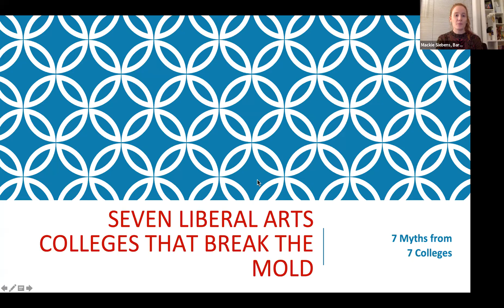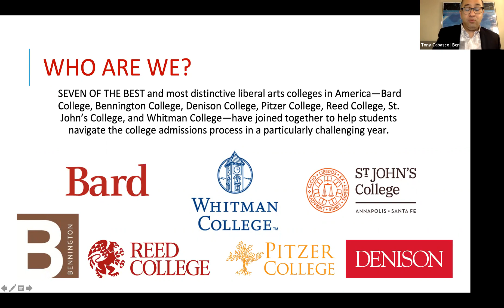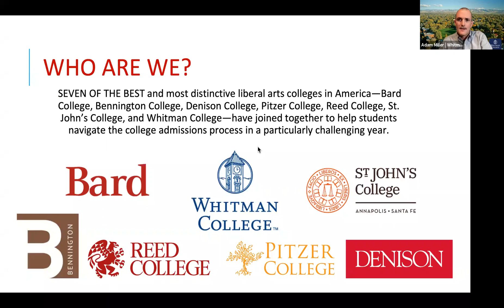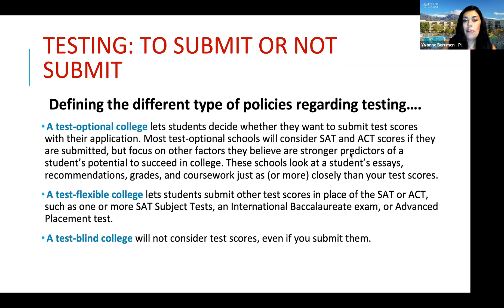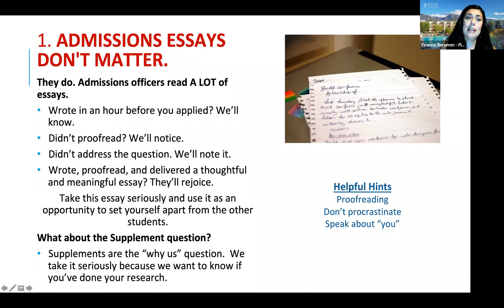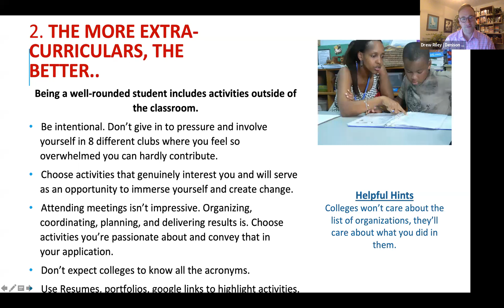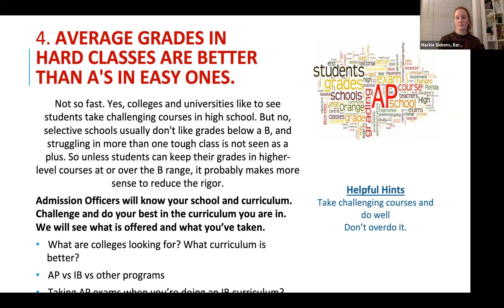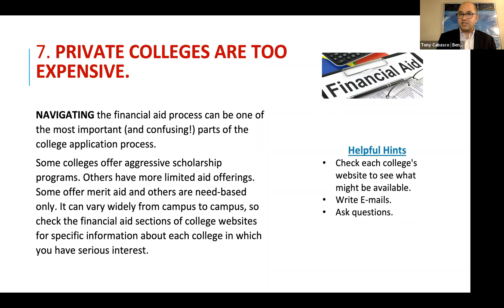Seven Liberal Arts Colleges that Break the Mold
Meet representatives from Bard College, Bennington College, Denison College, Pitzer College, Reed College, St. John's College, and Whitman College. You will hear directly from the Vice Presidents, Deans of Admission, and Directors of Admission as we talk about applying to college in these unusual times.

The seven colleges share revolutionary approaches that set them apart in higher education: colleges that break the academic mold, buck the conventional college experience, and inspire students to become schol­ars who are actively engaged in the communities around them. While each college is different, on all of our campuses you can expect close-knit residential communities, small classes, great professors who know you by name, the opportunity and responsibility to shape your own education, rigorous scholarship, dynamic extracurricular and internship offerings, and broad-based liberal arts curricula that prepare you for the world without just training you for a single job.

Among our accolades: best classroom experi­ence, most accessible professors, best value, most beautiful campuses, best professors, colleges that change lives, most intellectual, most politically active, best food, happiest students, most diverse classrooms, most international, most entrepre­neurial, most green, best college towns, colleges that pay you back, smartest colleges, and most rigorous.

This session was recorded live on Thursday, October 28.